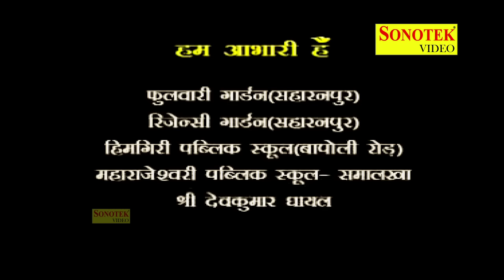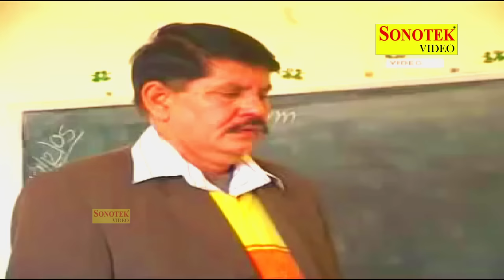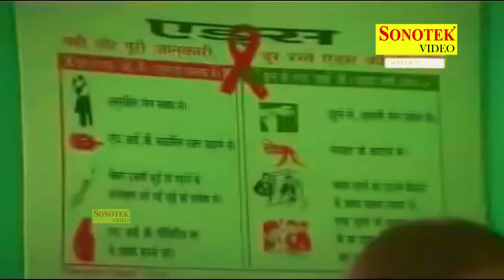Bedhadak ( Full Movie )Uttar Kumar, Megha Mehar, Dharamveer Pradhan,Dev Sharma || Haryanvi Film 2022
Title      - BEDHADAK ( Full Movie )
Artists - Uttar Kumar , Megha Mehar, Dharamveer Pradhan , Dev Sharma
Singer -  kavita dey , bhumika , santram , pramod
Writer -   pradeep tyagi
Directed by - dinesh choudhary
D.O.P. -   raju modi
Edited by - raju modi
Make-up - sangam
spl thanks -
Labal : Bollywood Sonotek